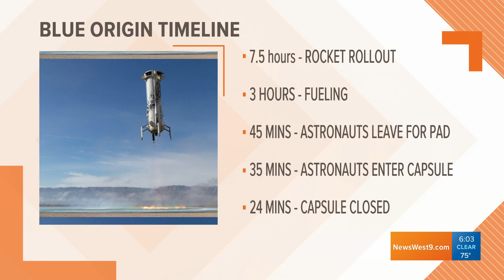William Shatner makes history as the oldest person to launch to space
Our Trekkie, Brenden Mincheff got to head down to the launch site once again!